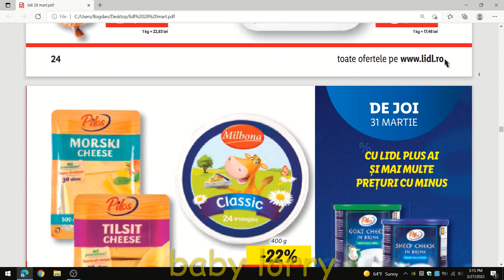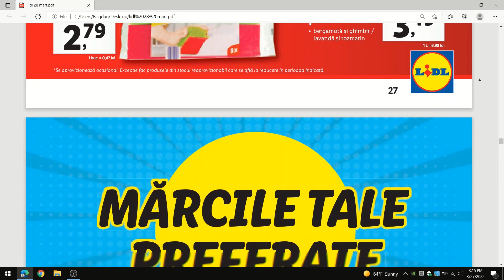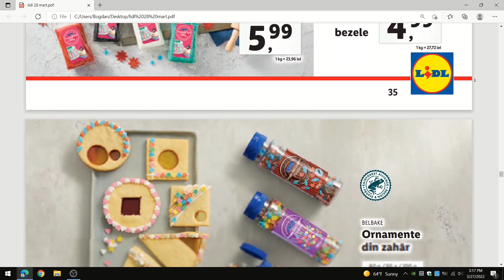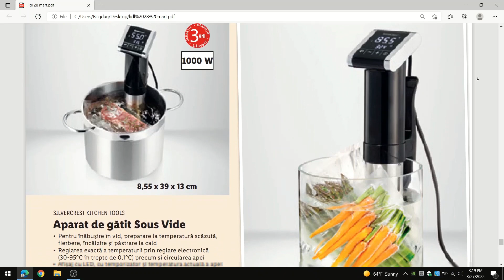Lidl Joi 31 Martie 2022/ Oferte Lidl Joi/ Oferte Lidl/ Joi 31 Martie/ baby lorry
Lidl joi 31 martie 2022! Oferte Lidl joi! Oferte Lidl ! Joi Lidl 31 martie pana pe 03 aprilie 2022!
Vizionare placuta!